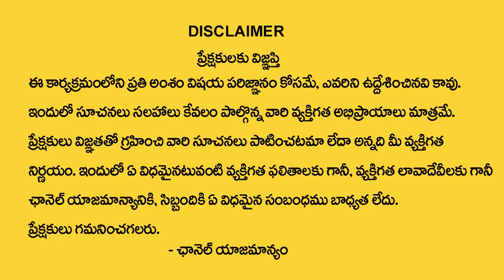R Letter Numerology in Telugu | 2023 Horoscope Predictions By Numerologist Dr KHIRONN NEHURU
Watch ►R Letter Numerology in Telugu | 2023 Horoscope Predictions By Numerologist Dr KHIRONN NEHURU